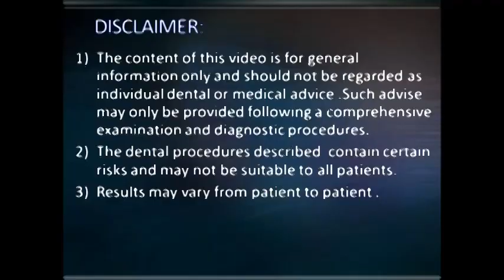Mobile incisor extraction , scaling and implant placement